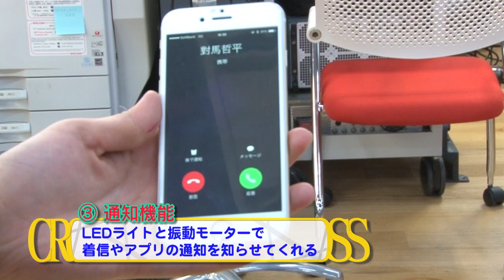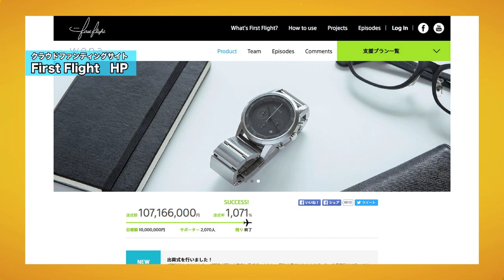週刊アスモノ #31 「新型スマートウォッチ」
2016年5月9日『モーニングCROSS』毎週月曜am8:00ごろ放送の「週刊アスモノ」
31のテーマは意外な部分にスマート機能を搭載「新型スマートウォッチ」！
レポーターは週刊アスキーの小林優多郎＆榎本麗美！